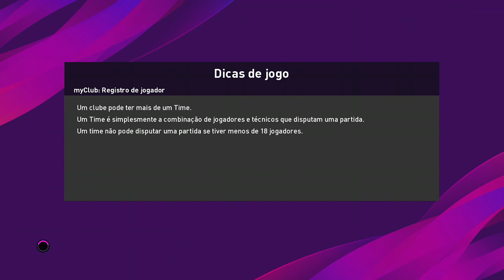EFootball Pro Evolution Soccer 2020 modo online jogador PES VS jogador FIFA